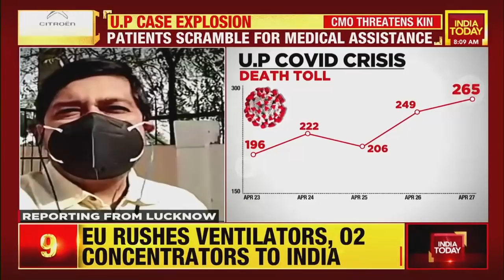Coronavirus: Outrage Against Noida CMO Over Threatening Kin Of Covid Patient Seeking Remdesivir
There is a huge outrage over Noida Chief Medical Officer (CMO)  threatening the relatives of a covid patient after they sought Remdesivir. The CMO threatened to send them to jail if they come to his office again to seek Remedesvir injection.